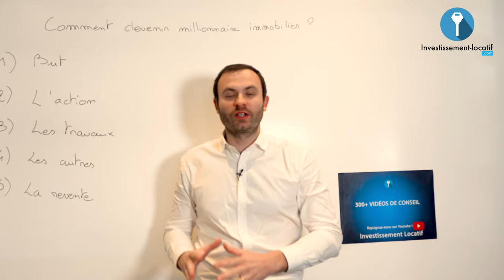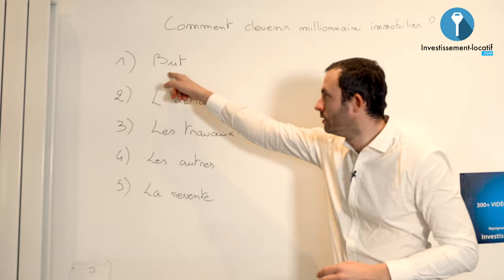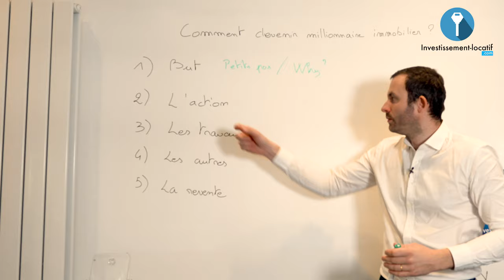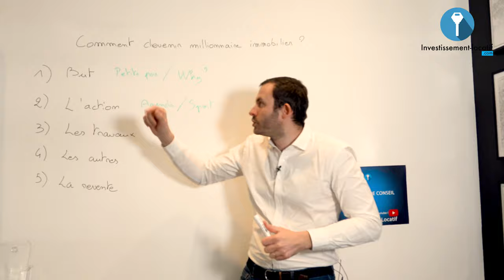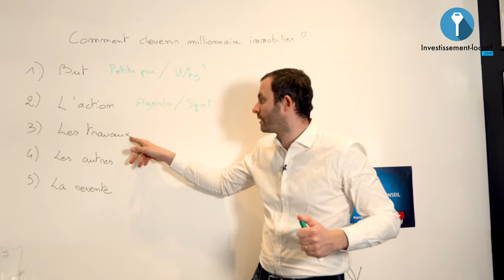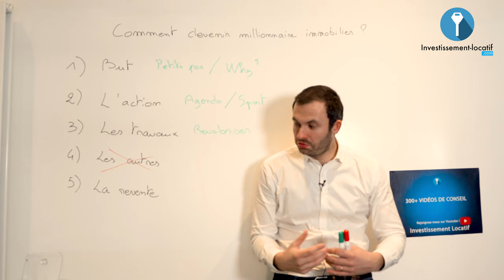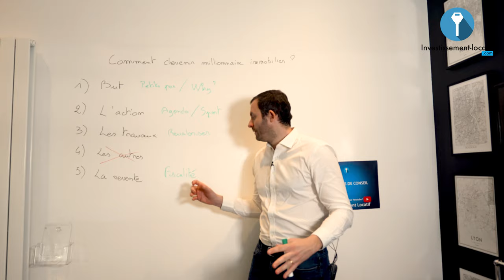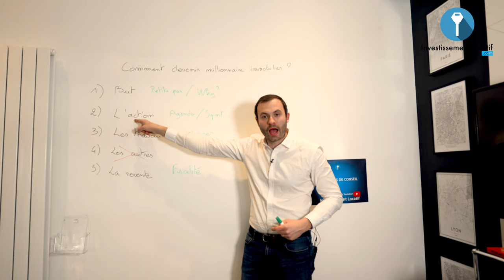Comment devenir millionnaire immobilier ?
Si pour certains l'immobilier est juste un moyen pour générer des revenus supplémentaires, pour d'autres ça représente beaucoup plus que de simples revenus alternatifs. En effet, l'investissement immobilier est clairement pour beaucoup de gens, un excellent moyen pour construire un gros patrimoine et ainsi devenir riche. Comment devenir millionaire avec l'immobilier ?

1. Avoir un but. Pour devenir millionnaire immobilier, il faut avoir un objectif qui vous motivera à travailler pour sa réalisation. Il y a ce qu'on appelle la techniques des petits pas. C'est tout simplement le fait de faire des petites choses au quotidien pour atteindre un gros objectif déjà fixé depuis le début. Donc savoir pourquoi vous faites une action vous donne la motivation d'y tenir.

2. Passer à l'action. Je le dis et je le répète: Les idées, c'est bien mais c'est le passage à l'action qui donne des résultats. Donc levez vous, essayez des choses, faites des choses. Allez sur le terrain pour expérimenter vos idées. La théorie, c'est bien mais sans la pratique vous n'avez rien fait.

3. Les travaux. Pour devenir millionnaire dans l'immobilier, on doit obligatoirement passer par la case "travaux". En immobilier, pour avoir plus de rentabilité, il faut forcément faire des travaux. Privilégier l'achat des biens décotés et faire des rénovations, il n'y a pas meilleur investissement pour devenir millionnaire immobilier.

4. Les autres. C'est simplement le fait de ne pas faire attention à tous ceux qui ne sont pas dans le domaine de l'immobilier. Donc qui ne savent ou comprennent pas ce que vous faites. C'est gens sont là pour critiquer vos choix, il faudra donc les oublier. Ils ne seront ni la raison de votre réussite ni celle de votre échec.

5. La revente. Je vous parle de la revente parce que c'est important pour la fiscalité. Il peut y avoir des moments où vous serez bloqué en terme de capacité d'endettement. En fonction du calcul de rentabilité, et de tout ce qui a trait avec la fiscalité, la revente pourrait être un excellent moyen pour se relancer.

Bon visionnage.